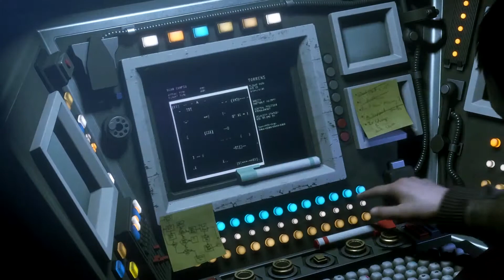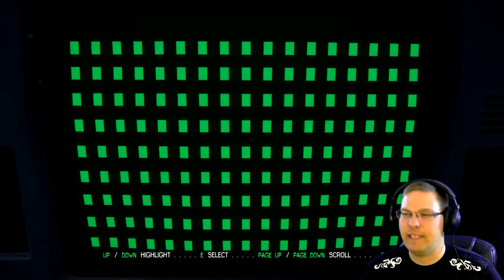Alien Isolation {P2}: Finding Help In The Dark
We'll we decide to EVA over to the station and well, things get a little out of hand and we get separated. At least now I can focus on my alone time.